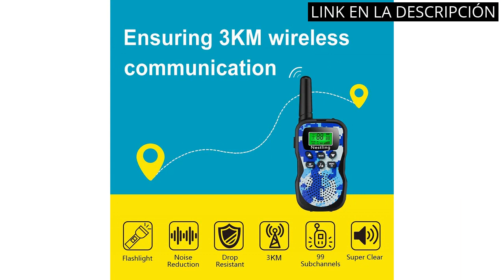WALKIE TALKIE LARGO ALCANCE: Descubre los 5 mejores walkie talkies de largo alcance en el mercado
✋  Aquí están descubre los 5 mejores walkie talkies de largo alcance en el mercado disponibles en el mercado.

??? ENLACES DE COMPRA WALKIE TALKIE LARGO ALCANCE ???

1) Walkies Talkies Profesionales 16 Canales CTCSS DCS,Walkie Talkie Recargables 1500mAh con Cargador USB,Walkie Talkie Radiocomunicación con el Auricular Incorporado Antorcha de LED,PMR,Baofeng PMR 446

2) Nestling T388 Walkie Talkie Niños, Juguetes de Largo Alcance de 3 a 12 Años, 8 Canales LCD Pantalla VOX Larga Distancia 3 Millas, Regalos para Camping, Aventura, Senderismo (1 par, Azul)

3) Nestling Walkie Talkie para niños, Camuflaje al Aire Libre, 8 Canales, Radio de 2 vías, Juguetes, Linterna LCD retroiluminada, Rango de 3 Millas para Actividades Infantiles (3pcs Camuflaje)

4) Motorola Talkabout T62 PMR, Radio de Banda ciudadana (PMR446, 16 Canales y 121 Códigos, Alcance de 8 Km, Azul

5) Motorola T42 Triple Talk About – Aparatos de Radio (PMR446, 16 Canales, Alcance 4 Km) Multicolor, ( Paquete de 3)

00:00 - Intro
00:06 - 1) Walkies Talkies Profesionales 16 Canales CTCSS DCS,Walkie...
00:42 - 2) Nestling T388 Walkie Talkie Niños, Juguetes de Largo...
01:20 - 3) Nestling Walkie Talkie para niños, Camuflaje al Aire...
01:53 - 4) Motorola Talkabout T62 PMR, Radio de Banda ciudadana...
02:30 - 5) Motorola T42 Triple Talk About – Aparatos de...
03:12 - Outro